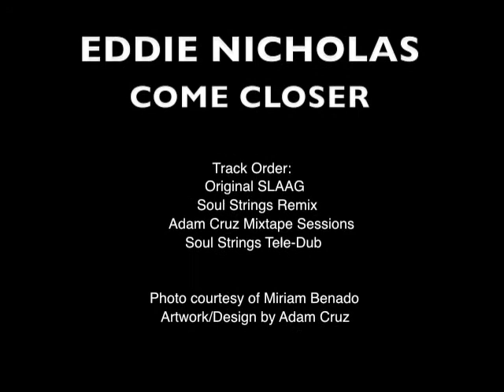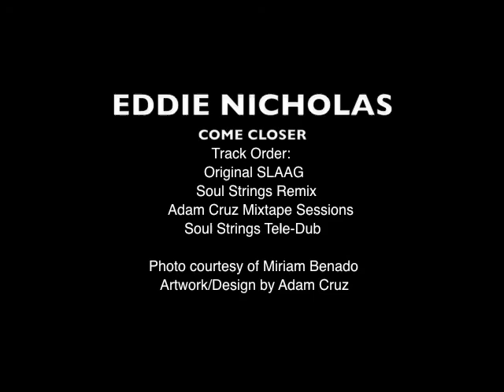Eddie Nicholas Come Closer Promo Video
Track Info:
All Vocals by eddie Nicholas

Written by Eddie Nicholas & Glenn Thornton
Published by DEK Music (ASCAP) & SLAAG COMPOSE (SESAC)
Produced and Recorded by Glenn Thornton in the SLAAG Dungeon Studio
 (p)2013 SLAAG RECORDS

Track Order:
Original SLAAG
Soul Strings Remix
Adam Cruz Mixtape Sessions
Soul Strings Tele-Dub

Eddie Nicholas has been seriously on the move. This release marks his 5th outing on SLAAG RECORDS. His other releases are "Gimme Dat Love", "Missing You", "You Left Me" and "Groovin".